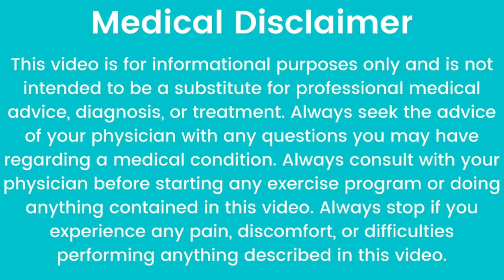Primolut N khane ke bad period kab ata he.Primolut N टेबलेट खत्म होने के बाद पीरियड कब आता है.Babita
Primolut N khane ke bad period kab ata he.Primolut N टेबलेट खत्म होने के बाद पीरियड कब आता है.by Babita Rathore

Primolut N 5mg Tablets Use information.

 हेलो फ्रेंड आज के इस वीडियो में हमने Primalut N टेबलेट के बारे में बात की है. Regestrone टेबलेट खत्म होने के कितने दिन बाद पीरियड आता है. Regestrone 10mg टेबलेट कब क्यों और किस तरह से दी जाती है. Regestrone टेबलेट के फायदे और नुकसान. इन सभी टॉपिक के बारे में वीडियो में विस्तार से जाना है तो वीडियो को पूरा देखें धन्यवाद.Babita health tips,Dr. Babita Rathore,Gynaset खाने के कितने दिन बाद पीरियड आता है,Hema mahara,Meprate टेबलेट के बाद पीरियड पीरियड कब आता है,dr babita rathore contact number,gervonta davis,regestron टेबलेट खत्म होने के कितने दिन बाद पीरियड आता है,showtime sports,
Regestrone टेबलेट खाने के कितने दिन बाद पीरियड आते हैं, Regestrone टेबलेट खत्म होने के बाद भी पीरियड नहीं आ रहा है तो क्या करना चाहिए, Gynaset टेबलेट का उपयोग किस तरह से यूज़ की जाती है. Gynaset टेबलेट के फायदे और नुकसान. Meprate टेबलेट कब क्यों और किस तरह से यूज़ की जाती है.regestron टेबलेट खत्म होने के कितने दिन बाद पीरियड आता है,Gynaset खाने के कितने दिन बाद पीरियड आता है,Meprate टेबलेट के बाद पीरियड पीरियड कब आता है,पीरियड लाने वाली दवाई के नाम,पीरियड नहीं आने पर क्या करें,Dr.

Video link